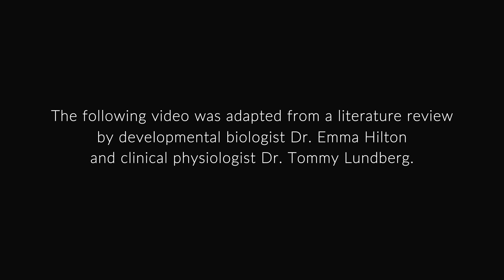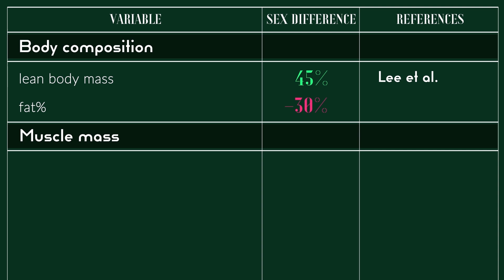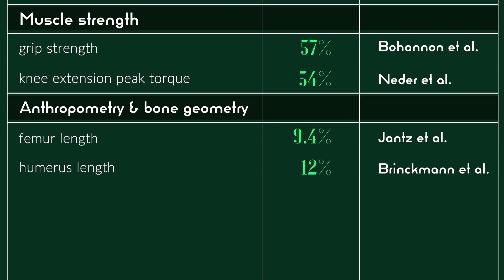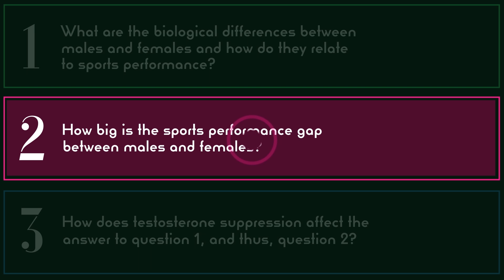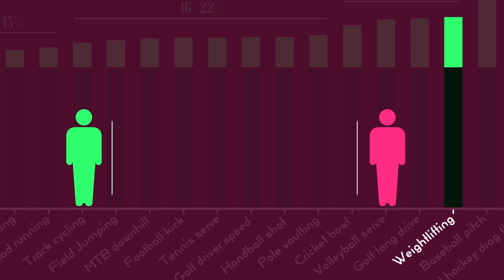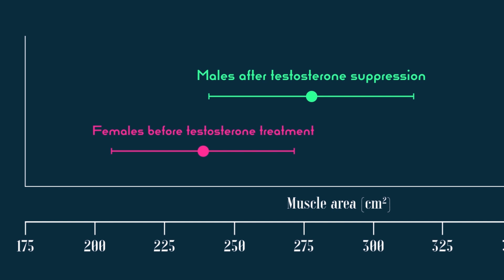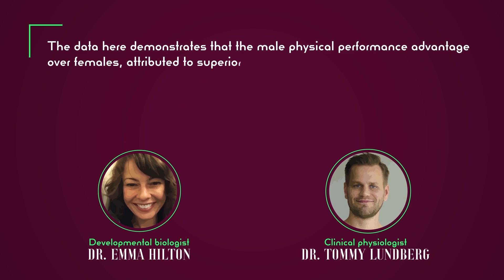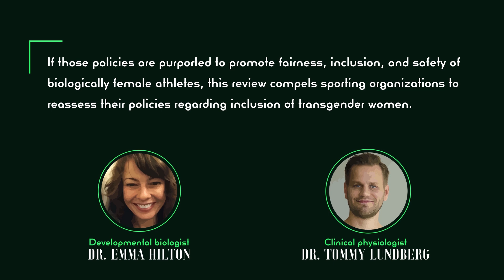Testosterone and Beyond: The Male Advantage in Sports | Paradox Animations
Does testosterone suppression remove the male sports performance advantage?

Adapted from a literature review by developmental biologist Dr. Emma Hilton (@FondOfBeetles) and clinical physiologist Dr. Tommy Lundberg (@TLexercise), we present a review of sex differences in athletic ability and 11 long-term studies to evaluate whether testosterone suppression removes the male sports performance advantage achieved at puberty.

Main source:
[1] Hilton, E., Lundberg, T. (2020). Transgender women in the female category of sport--Perspectives on testosterone suppression and performance advantage. Sports Medicine.

Sex difference sources:
[2] Lee DH, Keum N, Hu FB et al. (2017). Development and validation of anthropometric prediction equations for lean body mass, fat mass and percent fat in adults using the National Health and Nutrition Examination Survey (NHANES) 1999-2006. Br J Nutr., 118(10):858–866.
[3] Janssen I, Heymsfield SB, Wang ZM, Ross R. (2000). Skeletal muscle mass and distribution in 468 men and women aged 18-88 yr. J Appl Physiol. 89(1):81–88.
[4] Bohannon RW, Wang YC, Yen SC, Grogan KA. (2019). Handgrip strength: A comparison of values obtained from the NHANES and NIH Toolbox studies. Am J Occup Ther. 73(2).
[5] Neder JA, Nery LE, Shinzato GT, Andrade MS, Peres C, Silva AC. (1999). Reference values for concentric knee isokinetic strength and power in nonathletic men and women from 20 to 80 years old. J Orthop Sports Phys Ther. 29(2):116–126.
[6] Jantz LM, Jantz RL. (1999). Secular change in long bone length and proportion in the United States, 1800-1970. Am J Phys Anthropol. 110(1):57–67.
[7] Lepley AS, Joseph MF, Daigle NR et al. (2018). Sex differences in mechanical properties of the achilles tendon: Longitudinal response to repetitive loading exercise. J Strength Cond Res. 32(11):3070–3079.
[8] Pate RR, Kriska A. (1984). Physiological Basis of the Sex Difference in Cardiorespiratory Endurance. Sport Med An Int J Appl Med Sci Sport Exerc. 1(2):87–89.
[9] Best SA, Okada Y, Galbreath MM et al. (2014). Age and sex differences in muscle sympathetic nerve activity in relation to haemodynamics, blood volume and left ventricular size. Exp Physiol. 99(6):839–848.
[10] Tong E, Murphy WG, Kinsella A et al. (2010). Capillary and venous haemoglobin levels in blood donors: a 42-month study of 36 258 paired samples. Vox Sang. 98(4):547–553.

Longitudinal studies:
[11] Gooren LJG, Bunck MCM. (2004). Transsexuals and competitive sports. Eur J Endocrinol. 151(4):425–9.
[12] Haraldsen IR, Haug E, Falch J, Egeland T, Opjordsmoen S. (2007). Cross-sex pattern of bone mineral density in early onset gender identity disorder. Horm Behav. 52(3):334– 343.
[13] Mueller A, Zollver H, Kronawitter D et al. (2011). Body composition and bone mineral density in male-to-female transsexuals during cross-sex hormone therapy using gonadotrophin-releasing hormone agonist. Exp Clin Endocrinol Diabetes. 119(2):95–100.
[14] Wierckx K, Van Caenegem E, Schreiner T et al. (2014). Cross-sex hormone therapy in trans persons is safe and effective at short-time follow-up: results from the European network for the investigation of gender incongruence. J Sex Med. 11(8):1999– 2011.
[15] Van Caenegem E, Wierckx K, Taes Y et al. (2015). Preservation of volumetric bone density and geometry in trans women during cross-sex hormonal therapy: a prospective observational study. Osteoporos Int. 26(1):35–47.
[16] Gava G, Cerpolini S, Martelli V, Battista G, Seracchioli R, Meriggiola MC. (2016). Cyproterone acetate vs leuprolide acetate in combination with transdermal oestradiol in transwomen: a comparison of safety and effectiveness. Clin Endocrinol (Oxf). 85(2):239–246.
[17] Auer MK, Ebert T, Pietzner M et al. (2018). Effects of Sex Hormone Treatment on the Metabolic Syndrome in Transgender Individuals: Focus on Metabolic Cytokines. J Clin Endocrinol Metab. 103(2):790–802.
[18]  Klaver M, De Blok CJM, Wiepjes CM et al. (2018). Changes in regional body fat, lean body mass and body shape in trans persons using cross-sex hormonal therapy: Results from a multicenter prospective study. Eur J Endocrinol. 178(2):163–171.
[19] Fighera TM, da Silva E, Lindenau JDR, Spritzer PM. (2018). Impact of cross-sex hormone therapy on bone mineral density and body composition in transwomen. Clin Endocrinol (Oxf). 88(6):856-862.
[20] Scharff M, Wiepjes CM, Klaver M, Schreiner T, T’Sjoen G, Heijer M Den. (2019). Change in grip strength in trans people and its association with lean body mass and bone density. Endocr Connect. 8(7):1020–1028.
[21] Wiik A, Lundberg TR, Rullman E et al. (2020). Muscle Strength, Size, and Composition Following 12 Months of Gender-affirming Treatment in Transgender Individuals. J Clin Endocrinol Metab. 105(3):dgz247.